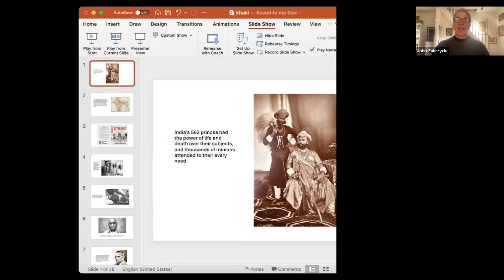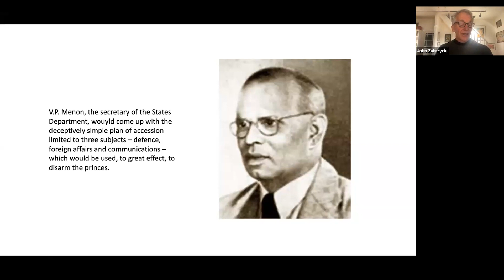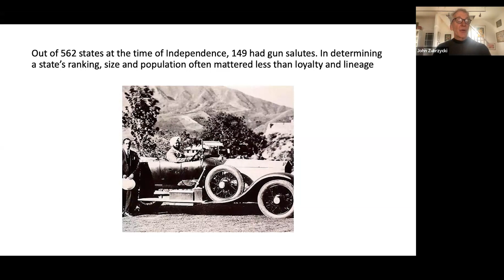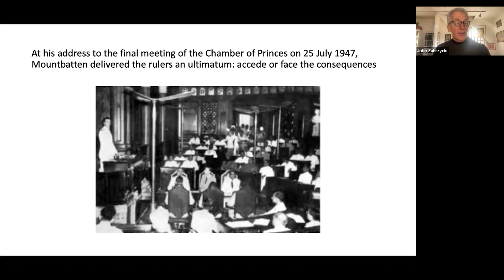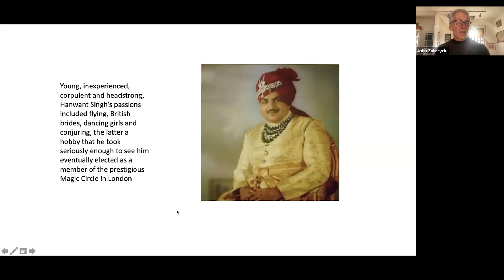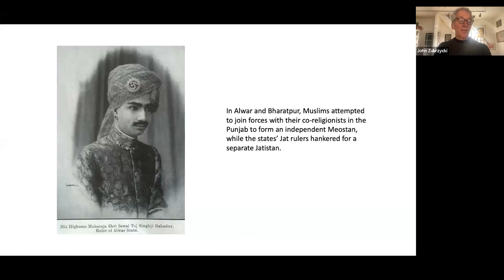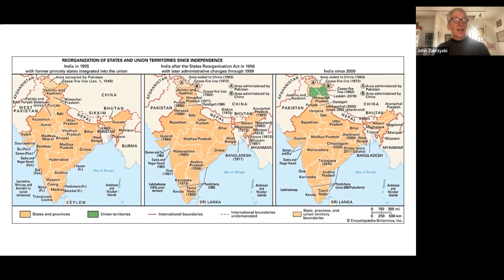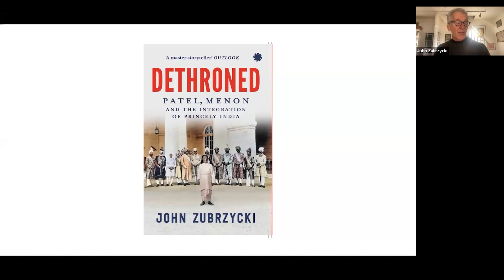Online Talk 190: DiamondsToDust - The Downfall Of Princely India by John Zubrzycki | Khaki Lab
DiamondsToDust - The Downfall Of Princely India by John Zubrzycki | Khaki Lab

Conducted n 19 August 2023

On the eve of Indian independence in 1947, India’s 562 princes occupied nearly half its landmass and ruled over a third of its population. They lived in fairy-tale palaces, amassed untold fortunes in diamonds and precious stones, maintained fleets of Rolls Royces, and travelled in specially appointed train carriages, arriving in the capital Delhi to the sound of thunderous gun salutes. In the endgame of empire, however, they were the biggest losers. And three-quarters of a century later, all but the richest, and the most politically active, live ordinary and mundane lives. At our Online Talk DiamondsToDust, historian and author John Zubrzycki looks at the forces behind their downfall and what we can learn from their dethronement.

John Zubrzycki has worked in India as an Australian diplomat and foreign correspondent and has a PhD in Indian history. He is the author of six books on India. including ‘Dethroned: Patel, Menon and the Integration of Princely India’, ‘The House of Jaipur: The Inside Story of India's Most Glamorous Royal Family’ and ‘The Last Nizam: The Rise and Fall of India's Greatest Princely State.’